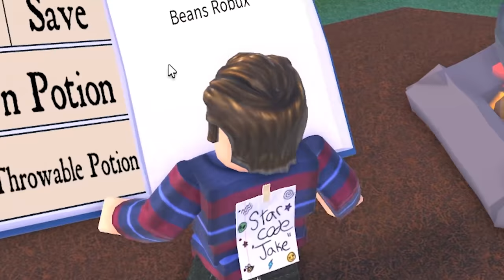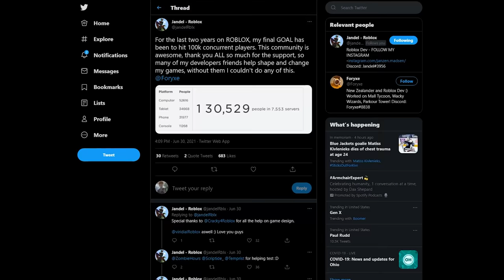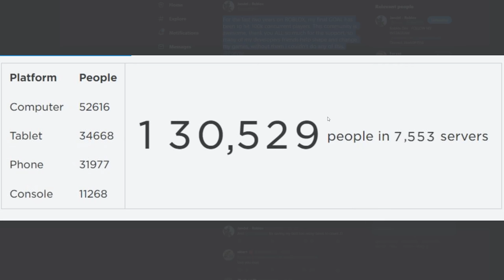They put ME in WACKY WIZARDS... so I did THIS!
USE STAR CODE JAKE!! Today I play a ROBLOX game I found that was both cool and funny.